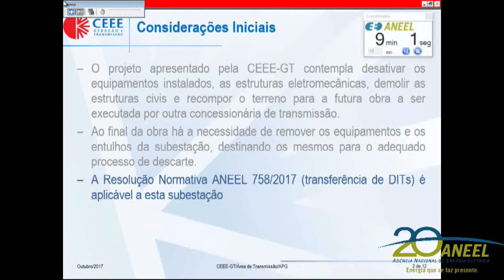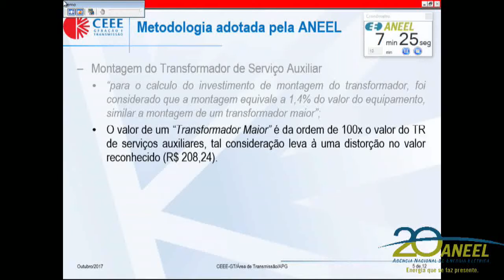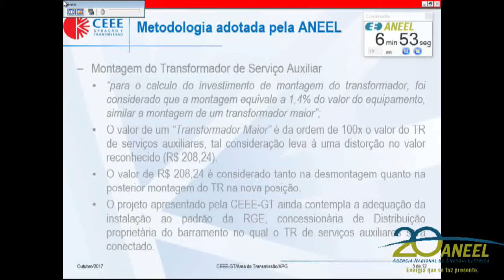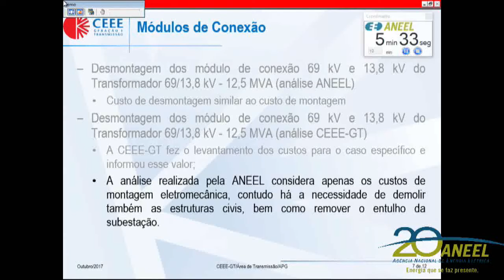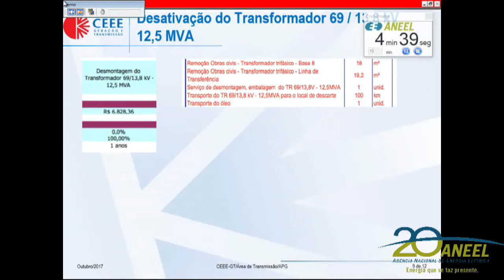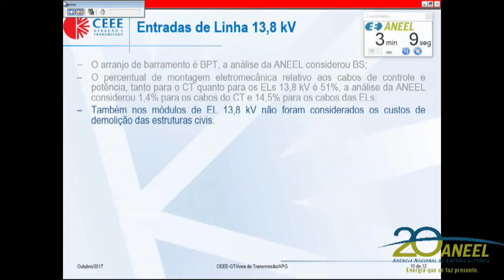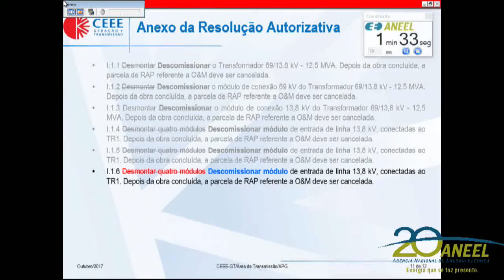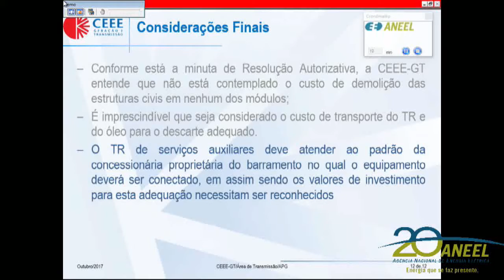Item 36 - 39ª Reunião Pública Ordinária ANEEL 17/10/2017